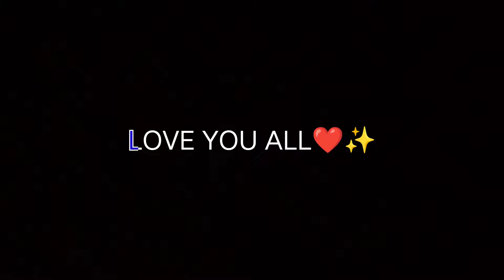Feel The Vibes 💞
🔰FF Name : FFH4X-ANSH
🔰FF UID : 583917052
🔰INDIA COUNTRY🇮🇳
🔰 SHOTGUN KING🔰
🔰Mobile : Vivo Y73 Ram 12 Rom 128

Recorder : INBUILT

Also Available In Play Store!